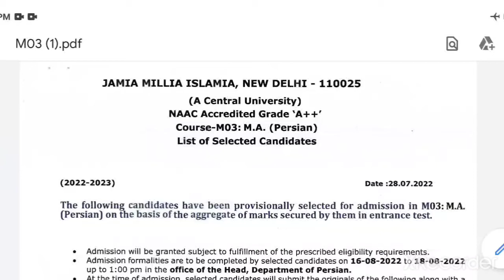Jamia Ma Persian Entrance test result 2022